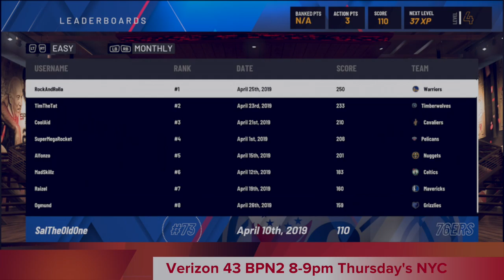Nets Gaming GM/ OG King Curt details journey to Brooklyn Nets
Real Fans Real Talk is a multi award winning sports talk show that broadcasts live Thursday nights from 8-9pm on Verizon 43 BPN 2 throughout NYC hosted by Trip Yung, Eric Sanchez and Emerald Marie. In this snippet from our quarantine edition interviews, Brooklyn Nets Gaming GM/ Head Coach OG King Curt details his journey to becoming a part of the Nets organization.